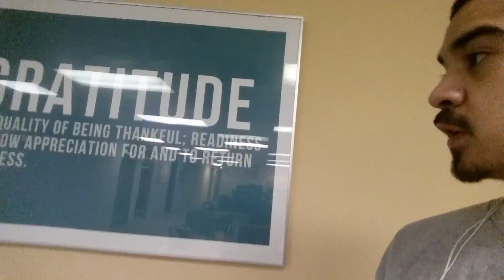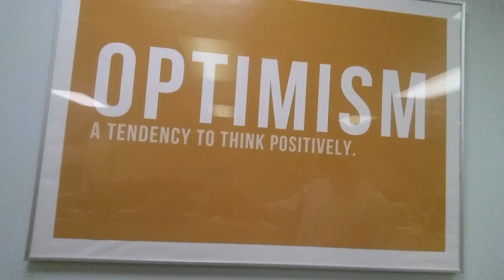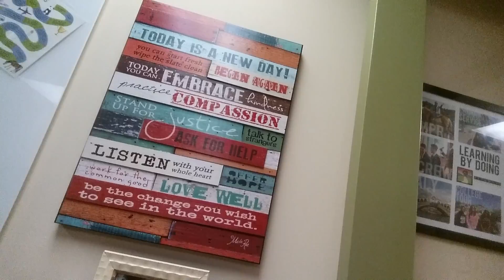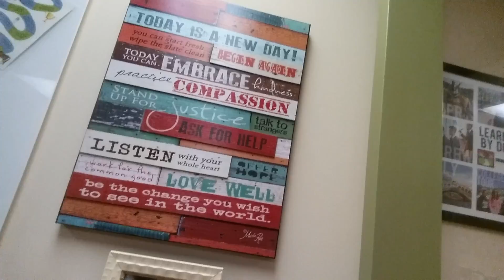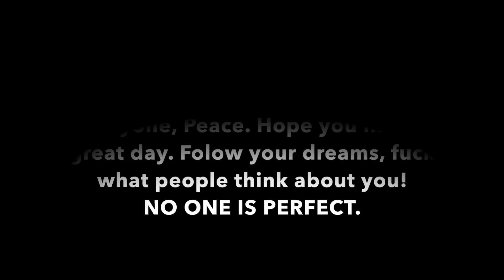Be The Change You Wish To See In The World. (No One Is Perfect).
Whats up everyone, in this video i will be talking a little bit about myself, (maybe just a lil too much lol) but i do this for all of you! get to know me better, most of the time people will judge you by how you look like, instead of what a person can offer. So this is why i make videos, cuz apparently strangers will support you more these days then friends ever will.